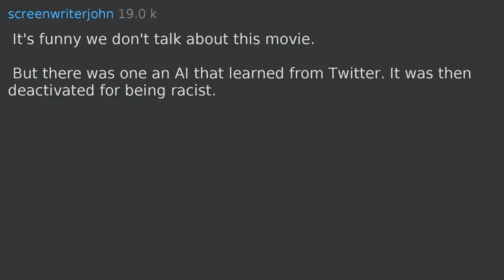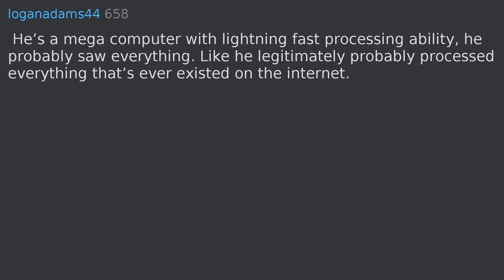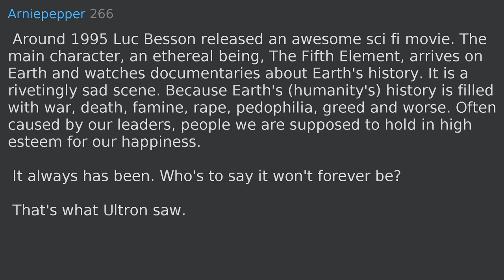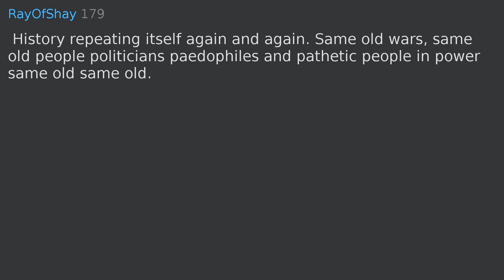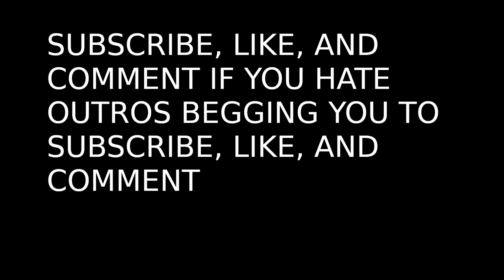In Avengers: Age of Ultron, Ultron goes into the internet for 5 seconds before realizing humanity ca